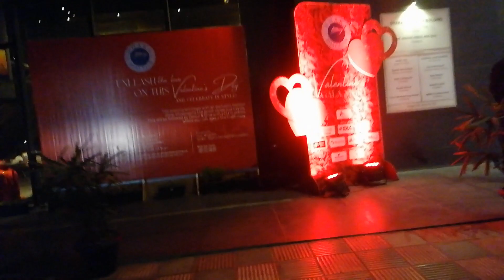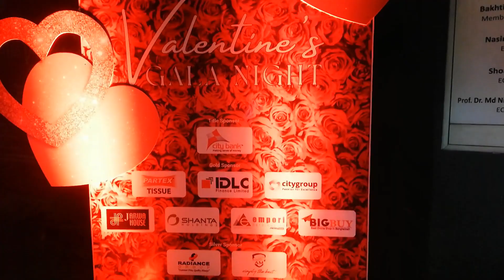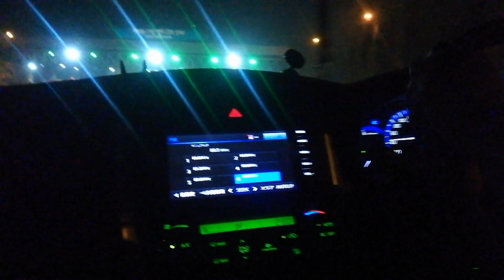ঢাকা বোর্ড ক্লাব ভ্যালেন্টাইন গালা নাইট আয়োজিত প্রোগ্রাম কিছু অংশ আপনাদের সামনে শেয়ার করলাম ||2023